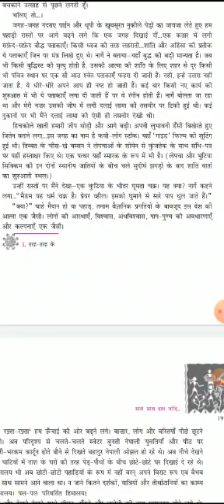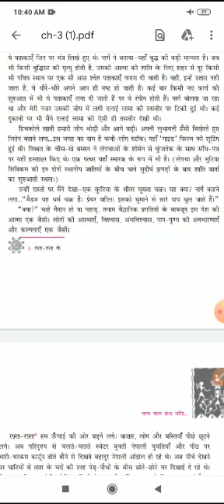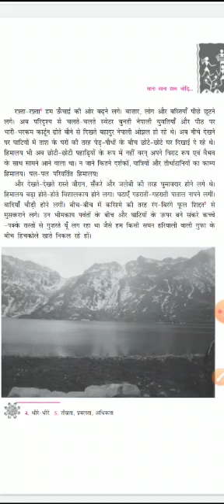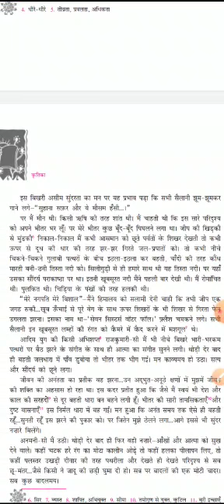कक्षा 10 पाठ साना साना हाथ जोड़ि (भाग- 3) शिक्षिका कल्पना गुप्ता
कक्षा 10
पाठ  साना साना हाथ जोड़ि (भाग- 3) शिक्षिका कल्पना गुप्ता